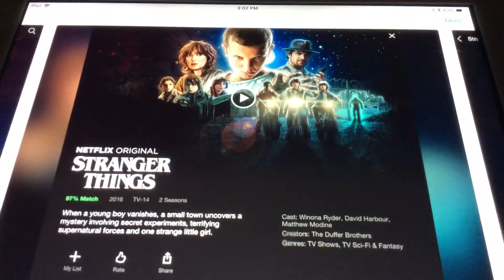Stranger things poster season 1 and season 2.